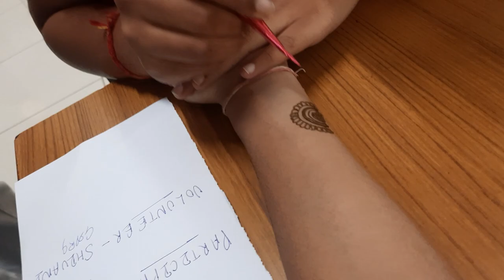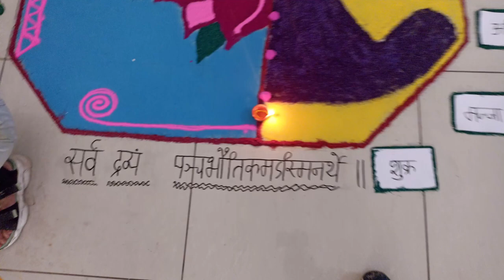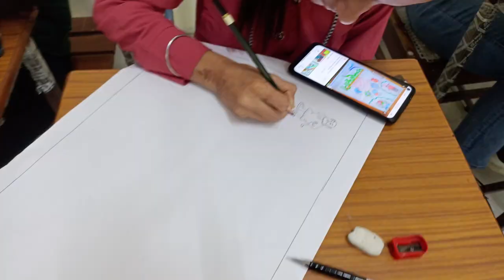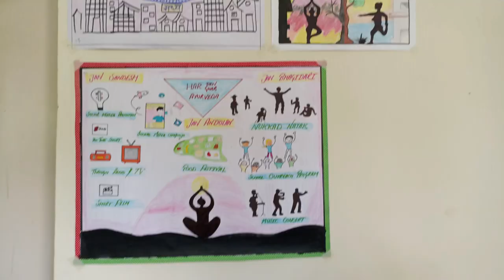Ayurveda Week in GAC Patiala on National Ayurveda Day Celebration 🎉 Vlog - 4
This is your Vaidya Dhruv Bansal
1st Prof. B.A.M.S. at GAC Patiala .

To see the life of a Med Student 🩺 & a YouTuber 🎥

Again a special Thanks to my third year seniors Dr. Shiva Josan and
Dr. Jatin bhagat those who helped me out in in shooting this video.
You can follow them on Instagram

Hi! Thank you for not just watching my video, but also reading the description, and this segment too! I am Dhruv Bansal , I'm in my 1st Prof. BAMS , at Government Ayurvedic College Patiala , Guru Ravidas Ayurved University , Punjab . I make videos on the channel about anything that interests me and helps you guys out related Ayurved , I also make some Vlog, anyway thank you so much for stopping by, hope I've earned your subscription and love ❤️

This is the original content of Ayurvedic ठेका

Save 📩 - for future reference

Bro Stop reading and share the channel to everyone